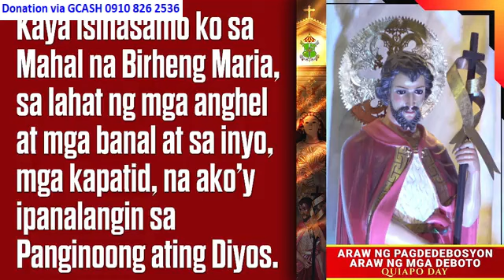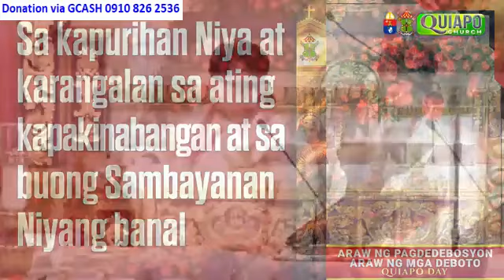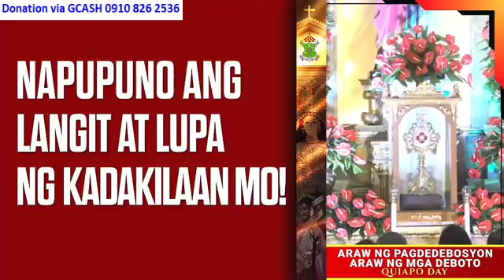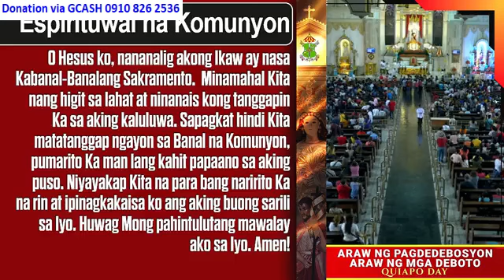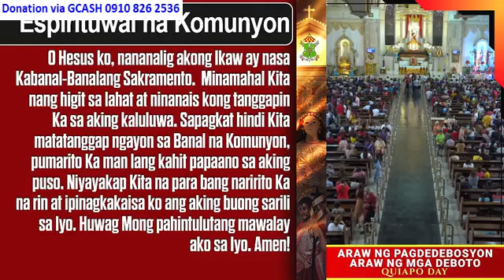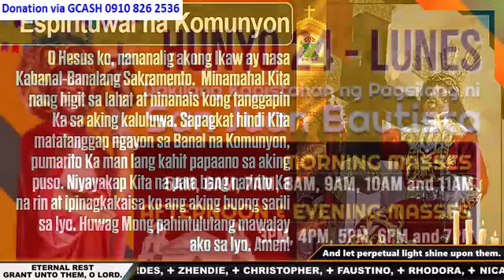Quiapo Church 11:00 am June 21, 2024 - Friday Mass